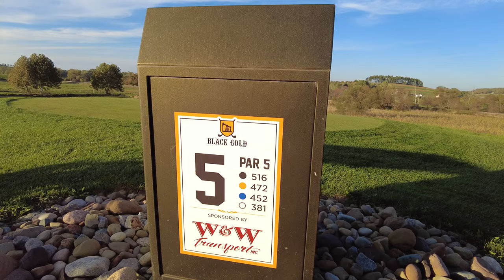A HOLE OUT??? Playing with MT and Kevin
Fun 9 at Black Gold Golf Course in Sugarcreek , Ohio